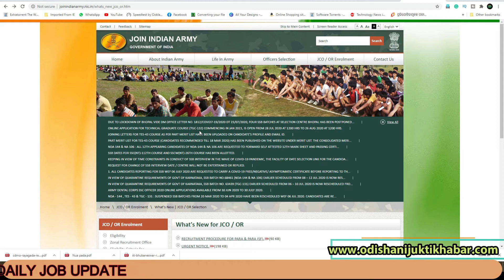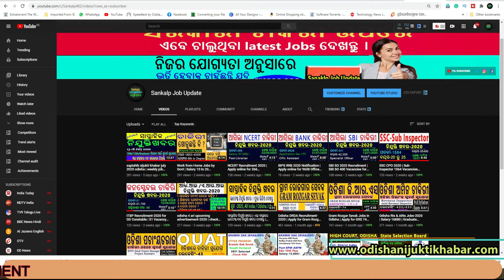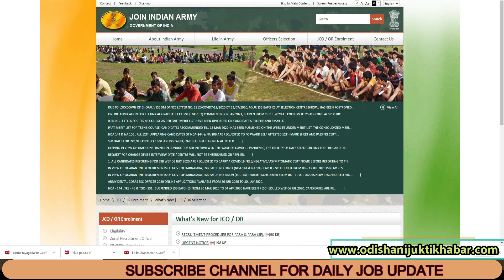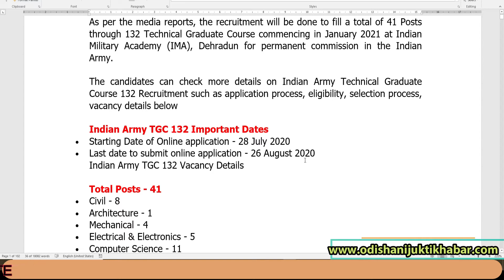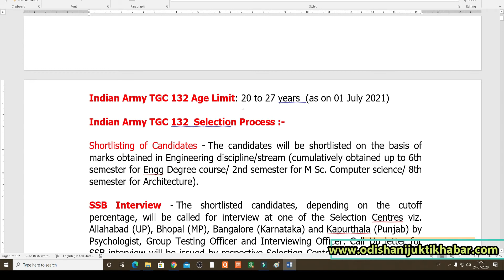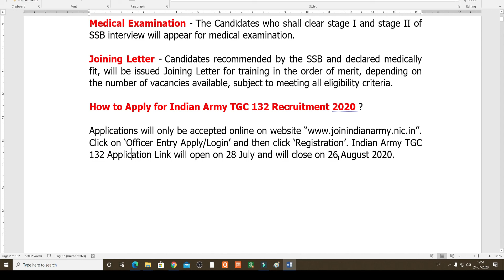indian army technical graduate course-132 recruitment-2020 | odisha jobs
Indian Army TGC 132 Recruitment 2020: Apply Online for Technical Graduate Course | Sankalp Job Update | Odisha Jobs
This channel is not a recruitment agency and does not carry any recruiting process. Sankalp Job Update is a channel that provides first-hand basic info of various notifications going all over India. Jobseekers are requested to go through the official website and notification of the company/department for complete details & application process.